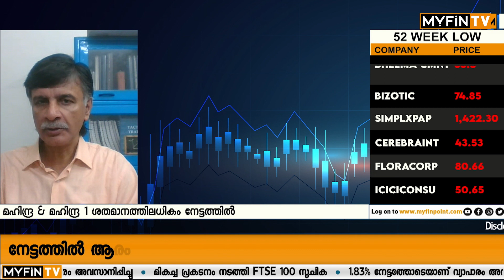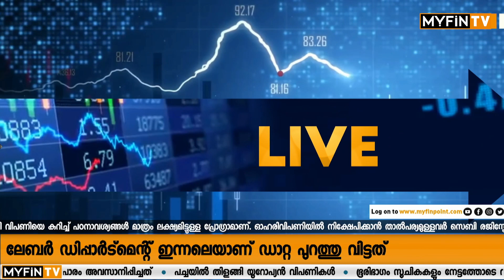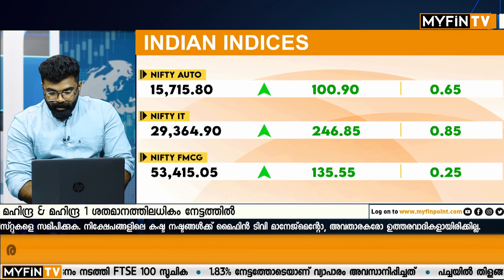ഇന്ന് നേട്ടം നൽകിയ ഓഹരികളെ അറിയാം | Highest Return Stocks Today | Latest News